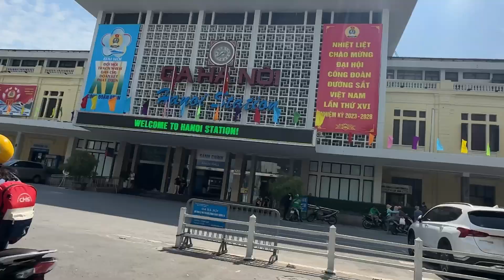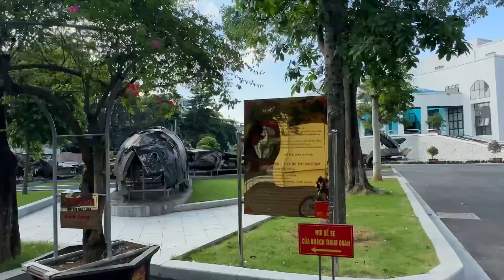Vroom Vroom Backstreet Tour, Hanoi